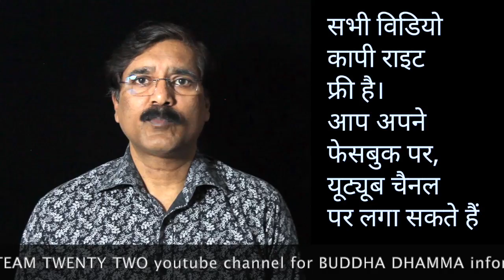बुद्ध किसान का बेटा या राजा का BUDDHA FARMER'S SON || Sudhir Raj Singh ||Pali Language